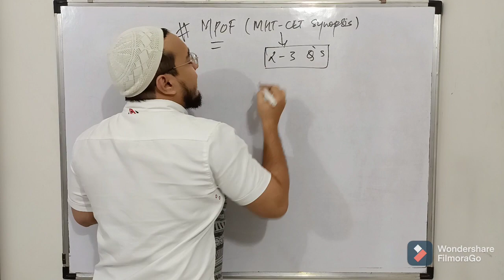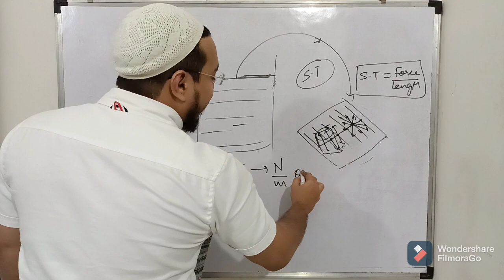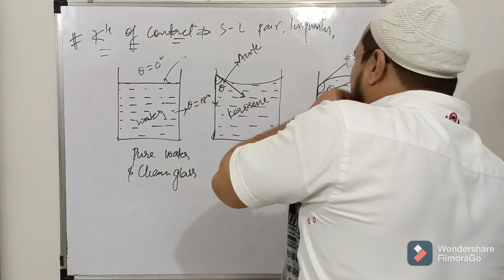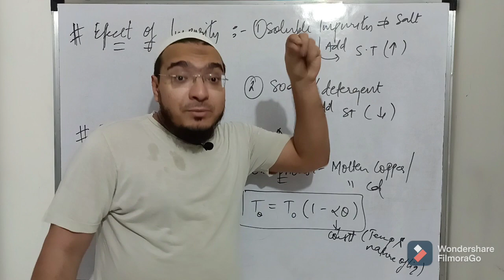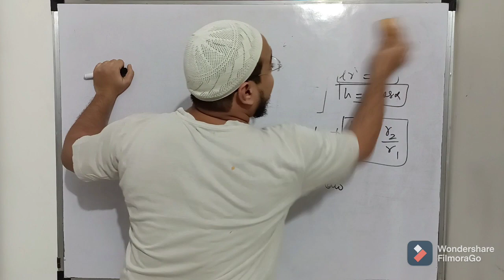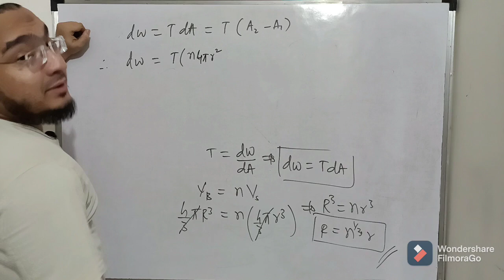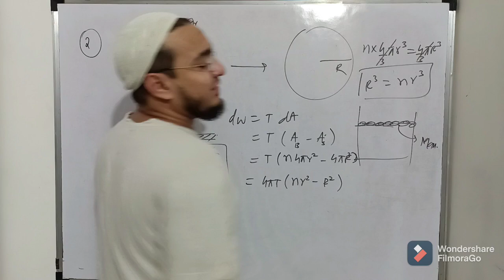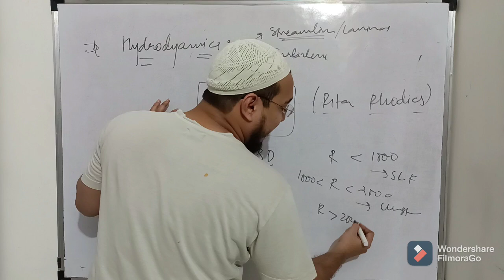Mechanical properties of fluids One shot | MHT-CET 2021 | The Ultimate Crash course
Live Classes, Video Lectures, Test Series, Lecturewise notes, topicwise DPP, dynamic Exercise and much more on App.

💻Web/pc/Laptop में चलाने के लिए इस website पर जाए👇
【Org code मांगने पर 👉 DCWBH  लिखिए ओर उसके बाद verify पर click कीजिये】